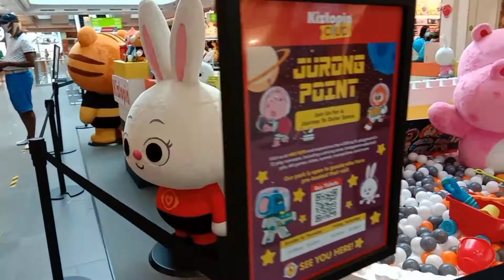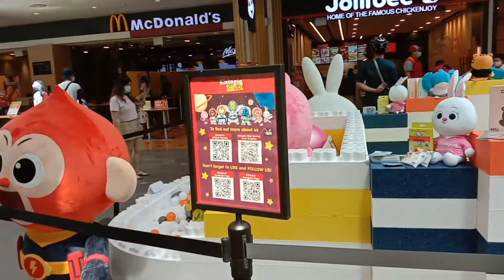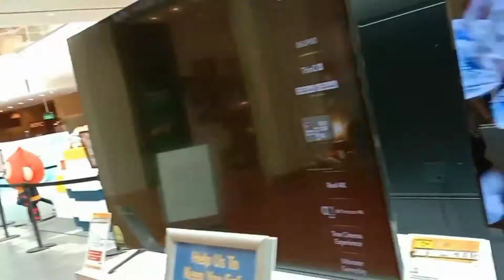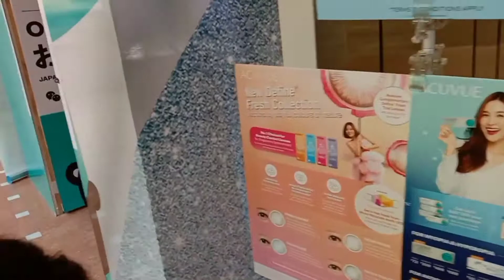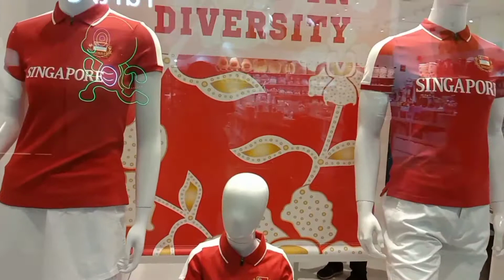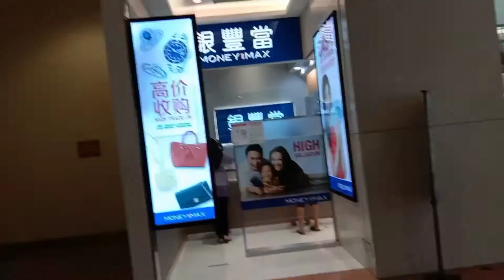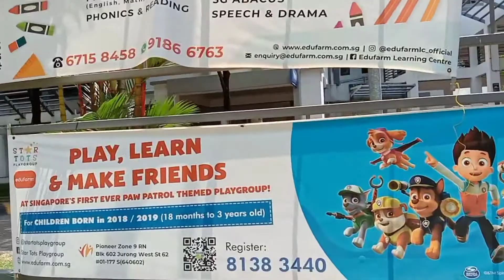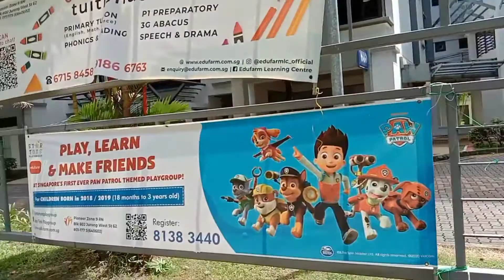PART#2 WINDOW SHOPPING 🛒🛒🛍️